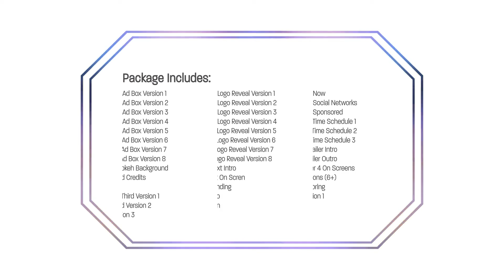Premiere Pro Template | Modern Broadcast Package | Mogrt